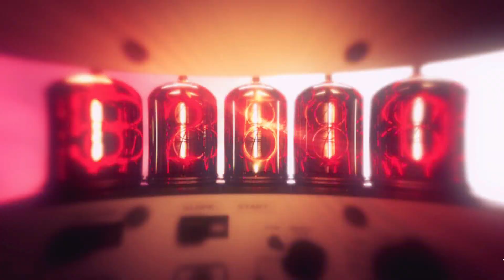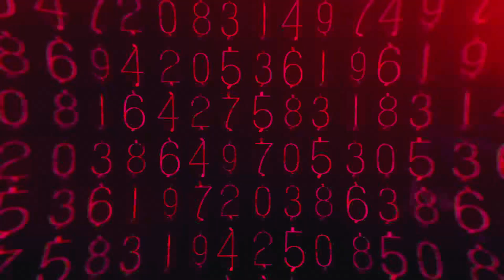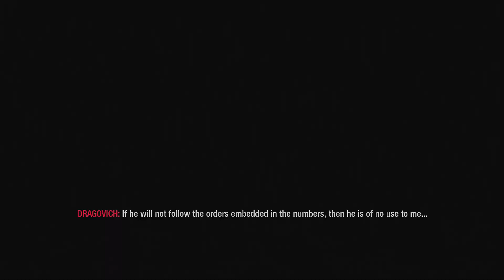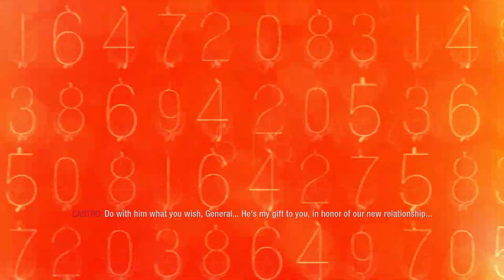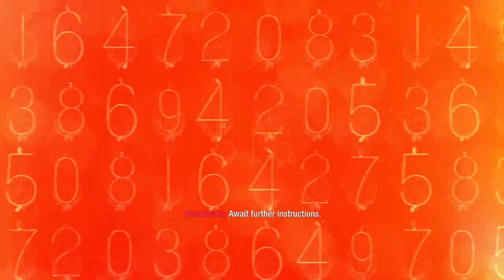Call of Duty Black Ops Part 13 - Revelations || 1080p PC Gameplay